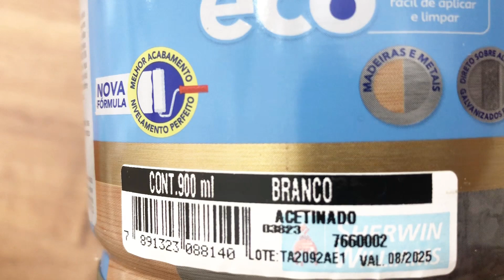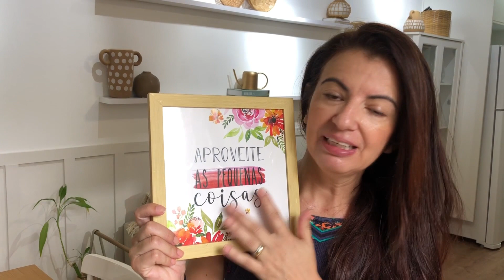TRANSFORMAMOS NOSSA SALA SEM GASTAR NADA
Transformamos a sala sem gastar nada com madeiras achadas numa caçamba, mudamos totalmente o ambiente.
Mostrando que é possível decorar sem gastar nada.

Medidas das Prateleiras: 1,90m de Comprimento | 0,11cm de Largura | 2,5cm de espessura

Me sigam também no Instagram: @lanemullerhome